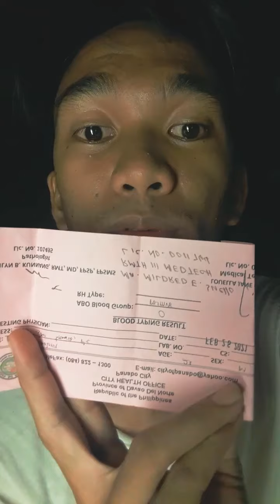Na Positive Ako 😢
Maraming Thank you po sa panonood 😊

SIKAT NATING IDOL.!